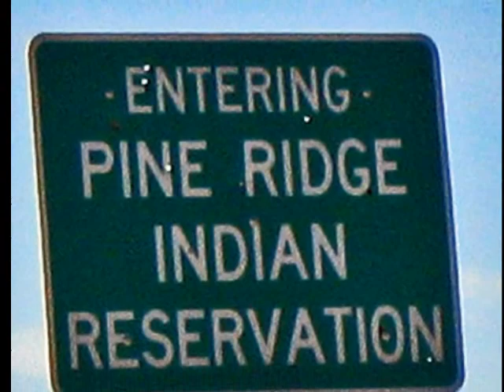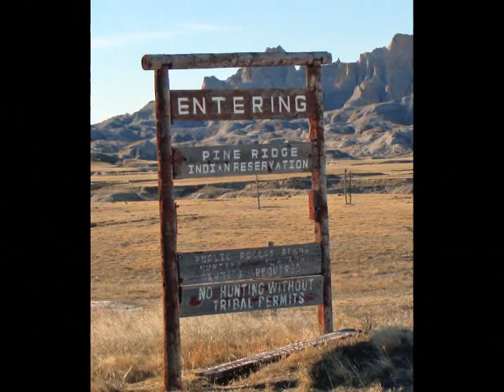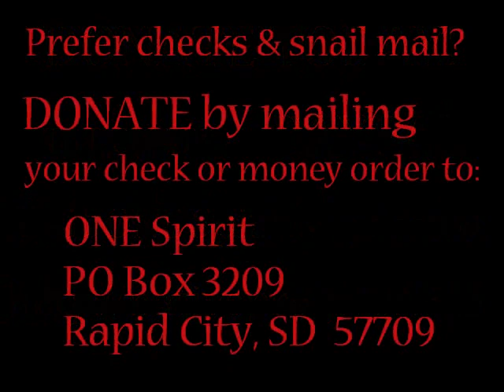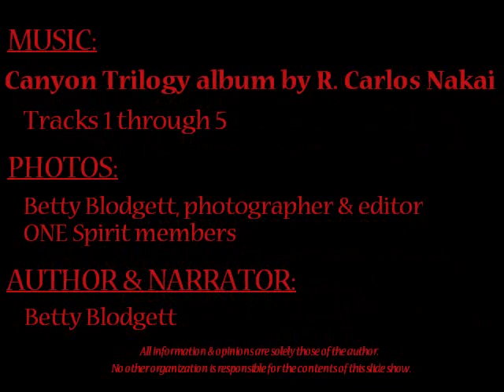Third World Conditions in the U.S.A.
Thank you, P4A, for this opportunity.

The people of Pine Ridge Reservation are among the poorest people in the Western Hemisphere, second only to the people of Haiti.  Yet they live in the USA.  ONE Spirit is a non-profit service organization staffed entirely by volunteers which works to support the Lakota people of the reservation in meeting their basic needs, attempting to preserve their culture and revitalizing their communities.

This organization is passion driven - the passion to see a proud and beautiful people rise to flourish in this age while maintaining their heritage and culture.

On a personal note, please forgive any flubs and the voice of Yoda the cat in the background at one point.  This is only my second attempt at this type of project, I didn't learn of P4A until earlier this week and my equipment is not up to true nerd standards.  But I was driven by my own passion to try - because someone has to tell the rest of this country about these conditions.  So forgive a rookie any lack of polish.